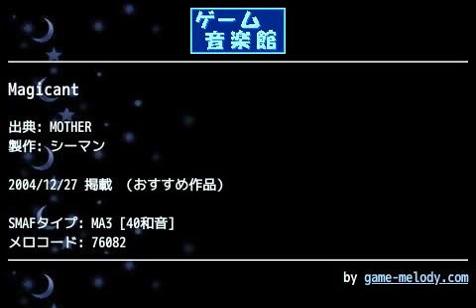Magicant (MOTHER) by シーマン | ゲーム音楽館☆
投稿者: シーマン
投稿者コメント: マジカントの曲です。外国という設定ですが、ゲーム内ではその居心地の良さにほぼマイホームと化してました。